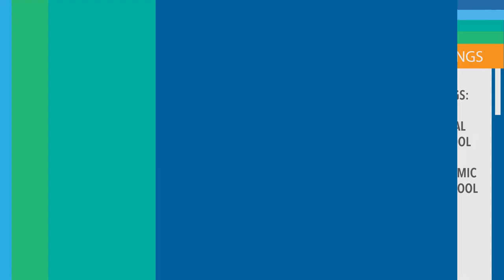Jackson Chamber's August 2020 Video News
Look for new Jackson Chamber members, event updates, groundbreakings and find out more about Gwen's Quality Care with Gwendolynn Curry-Newton in our Member Connection interview.